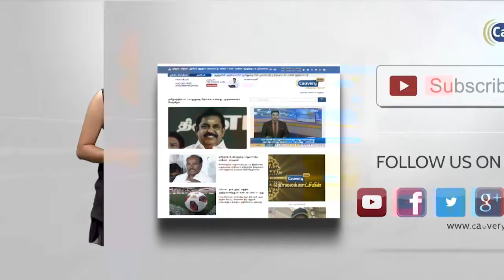பாஜகவை ஆட்சிக்கு கொண்டு வந்து நாட்டை குட்டிச்சுவராக்கியதே திமுக - தம்பிதுரை விமர்சனம்|Thambidurai